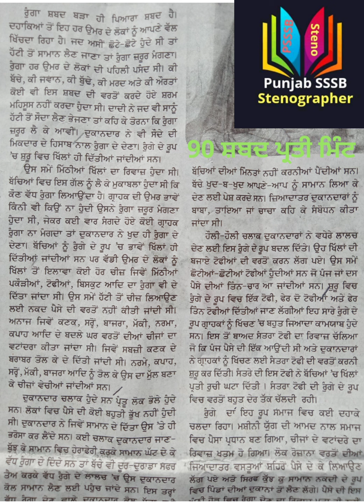90 wpm Punjabi Shorthand Dictation | Punjab State Stenographer | Punjab State Steno Typist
punjabi Stenographer
80 wpm Punjabi Shorthand Dictation
90 wpm Punjabi Shorthand Dictation
100 wpm Punjabi Shorthand Dictation
110 wpm Punjabi Shorthand Dictation
120 wpm Punjabi Shorthand Dictation
70 wpm Punjabi Shorthand Dictation
60 wpm Punjabi Shorthand Dictation
50 wpm Punjabi Shorthand Dictation
40 wpm Punjabi Shorthand Dictation
Punjabi Shorthand Practice
Punjabi Essay
Punjabi grammer
Punjab GK
Punjab recruitment